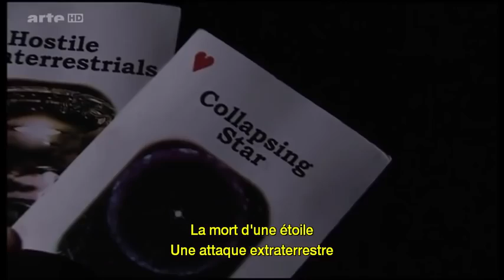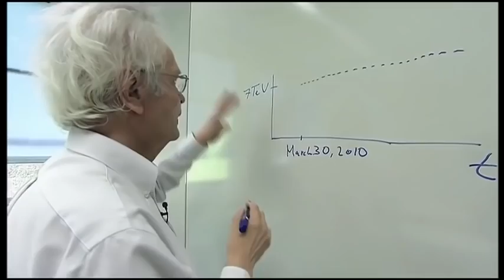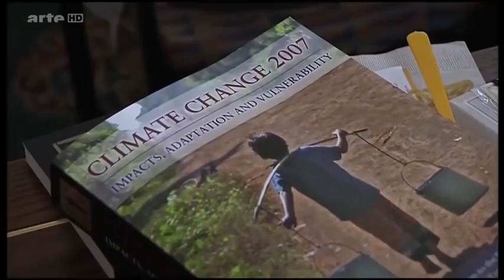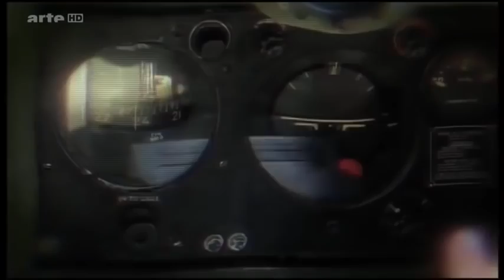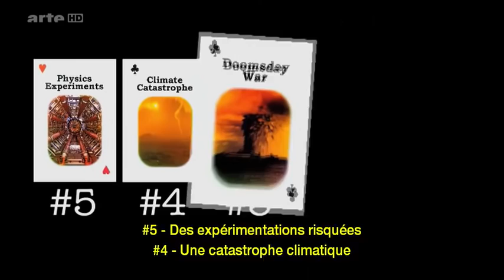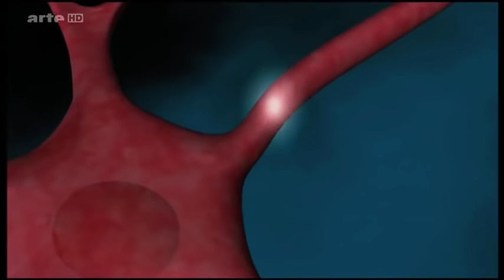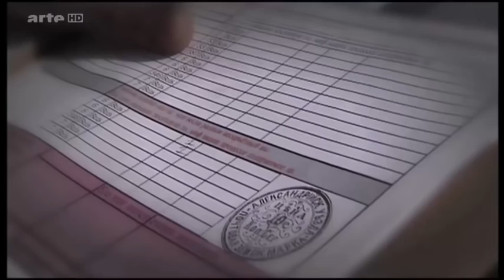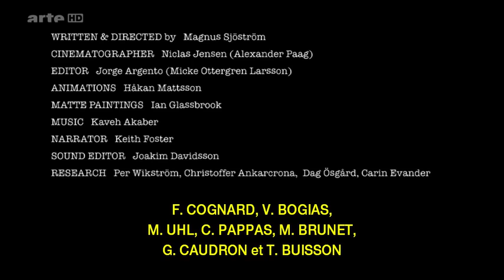2100 Autodestruction de l'Humanité - Documentaire français 2017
La communauté scientifique prédit une fin imminente à notre planète. Cette fatalité aurait lieu d'ici l'année 2100 et serait due à l'emballement des changements radicaux des écosystèmes et du climat de la Terre.